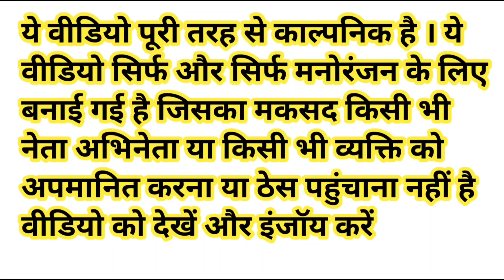मोदी जी ने काम करने पर सबको दी नगद मजदूरी | Hard Working Comedy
Narendra Modi Lalu Prasad Yadav Rahul Gandhi Akhilesh Yadav Yogi Adityanath Funny Video

Hard working comedy

Funny Comedy Gupshup 2.0